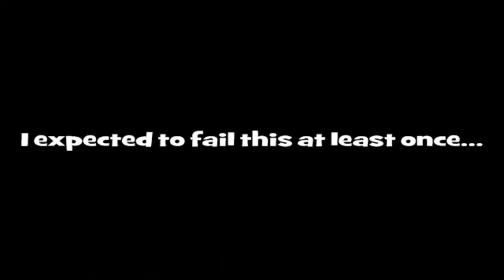Let's Play Megaman X2- Ep.5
Episode 5: This surprises no one.

Really, I gotta give credit to Megaman villains. They are REALLY persistent. All of the X-Hunter fortresses are no big problem ,stage or boss. The 1st one has no real challenge to it, and the additions to the boss make Violen EASIER. The 2nd stage, a lot of instakill opportunities aside, isn't bad, and Serges isn't hard. The 3rd stage,  going for the super secret powerup aside, is no problem, and Agile is as easy as he was before.